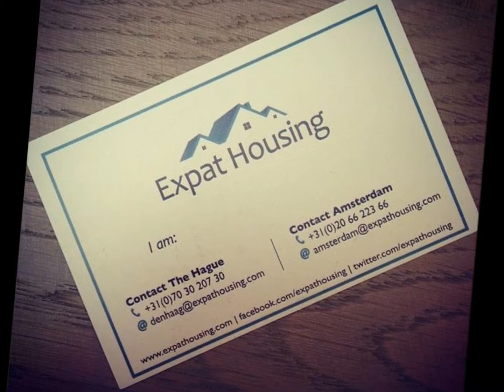Furnished family house in The Hague (Herderslaan) for rent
This bright furnished 2 bedroom apartment is located in the city centre of The Hague.

To arrange viewing:
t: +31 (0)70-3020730